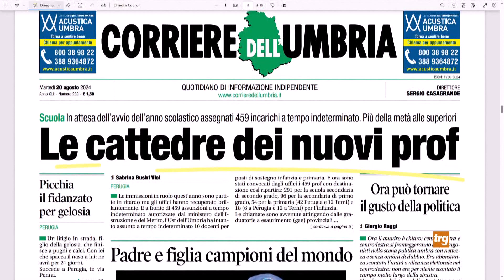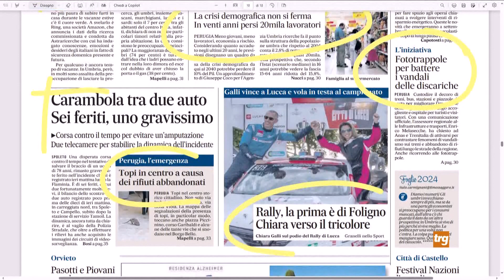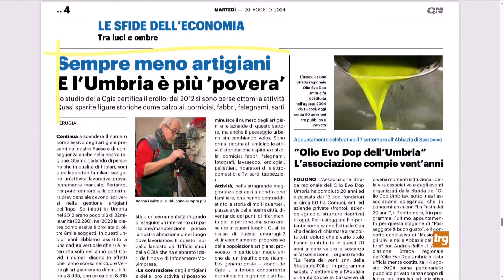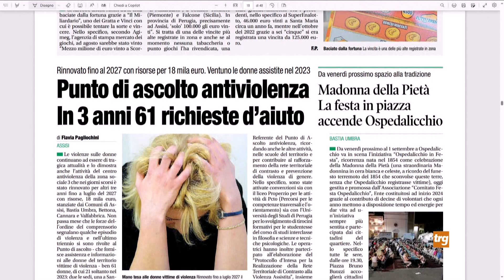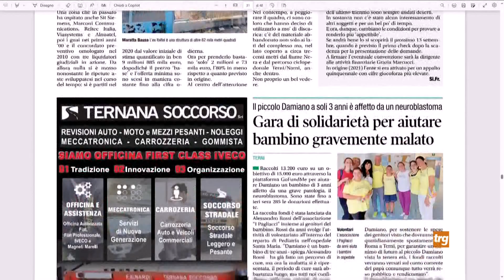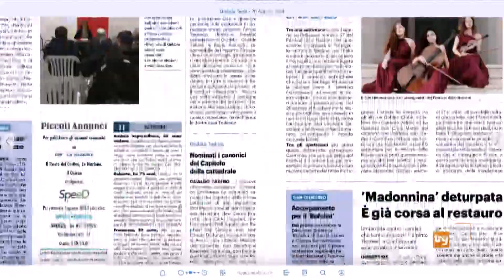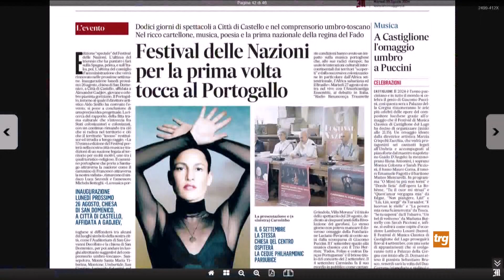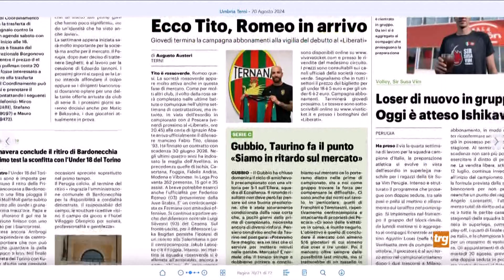Rassegna stampa TRG martedi 20 agosto 2024